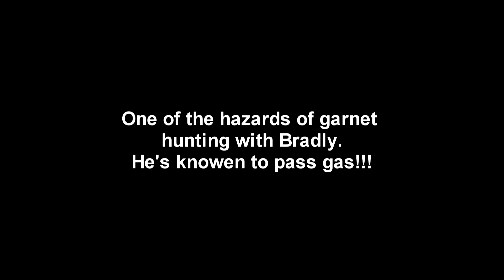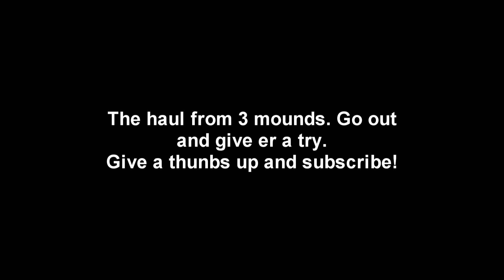Finding Ant Mound Garnets In Wyoming,Finding Gems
Nice spot along the Owl Creek mountains Wyoming,mounds full of super nice garnets.